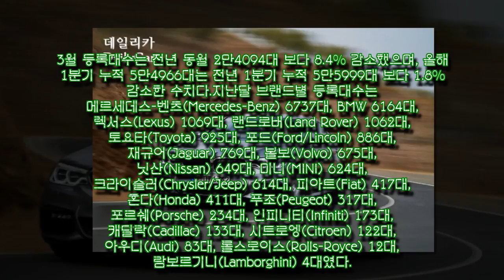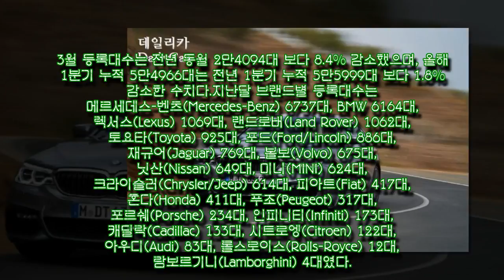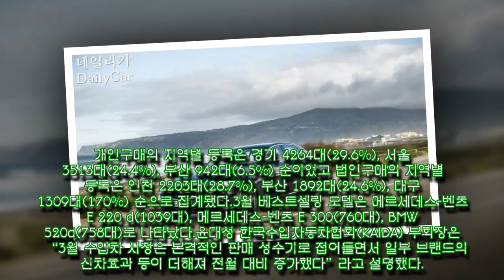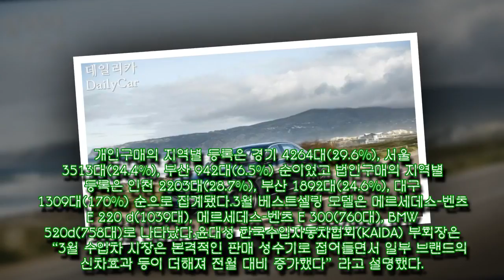수입차, 3월 총 2만2080대 등록..전년 比 8.4% 감소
,헬스조선 모바일,# 뉴스,# 건강,# 질병,# 다이어트,